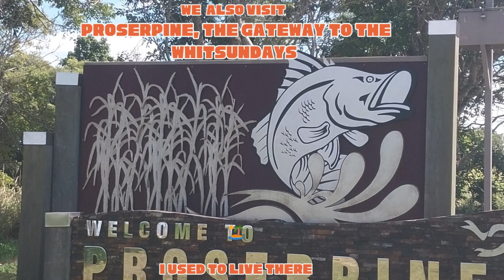CQQS we travel a lot we go north, east, west and south 🐠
Central Queensland Quantity Surveying is based in Marian in the Mackay region. We do travel and service the Mackay, Isaac and Whitsundays. Today the people in Townsville and outlying areas are in our thoughts. Not just because we go there for work; and but it is a place we live and breathe with out dear friends and family there. I am very sentimental too as it was that region where I started my career as a QS.